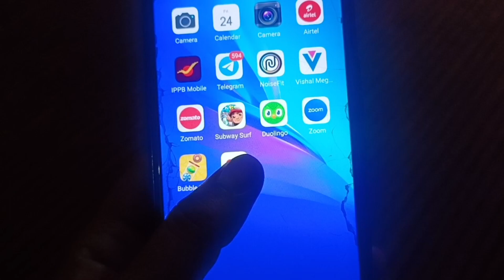Weightloss Journey Day - 3 With Some Tips And Full Day Diet Plan#subscribe#new